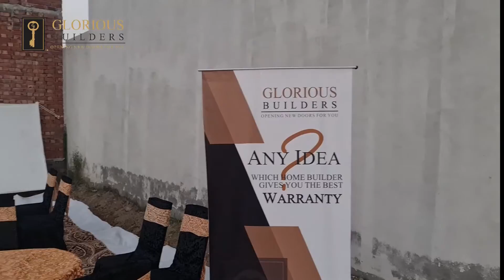First Brick Laying Ceremony | Glorious Builders | Best Construction Companies in Lahore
Brick Laying Ceremony
Designed & Construction By Glorious Builders

Every family's dream is to own their own home.
On this special occasion, Our Company Invites Family Members Of The Client To Celebrate Their Joy At First Brick And Dua Ceremony.

By laying the first brick with the help of their elders, we fulfill our part of this dream.
We record memories on this occasion and share them with them so that they will be happy whenever they remember this special moment in the future.
We organize a hi-tea for family members, distribute balloons, sweets, and chocolates to the kids, and host the entire event.
All of these arrangements are a reflection of the Glorious Builders efforts.

We started our journey towards excellence in the year 2000, to cater for the demand for a high-quality yet cost-effective self-build home construction company in Pakistan. The relationships we have forged with industry professionals such as architects, engineers, trade and craftspeople mean you will always get the best service across the build and ultimately saving our clients time and budget.

DHA Office: C-172 - Sector J - Main Boulevard Phase 6 - DHA - Lahore
Bahria Office: 234 - Tulip - Jinnah Avenue Bahria Town - Lahore